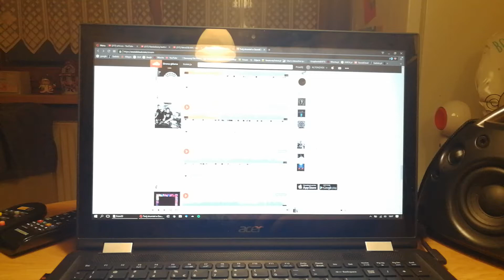Two Harman Kardon Go+Play 2016 play in dual sound mode.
Lata lecą nieubłaganie.. kiedyś miałem czas na prowadzenie kanału.. zanim to było modne :) Ktoś jeszcze pamięta?